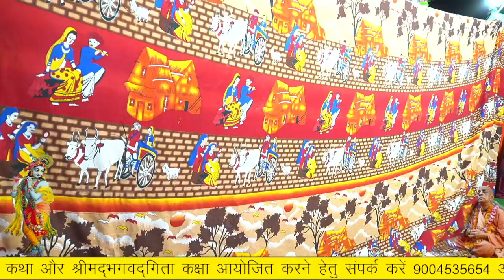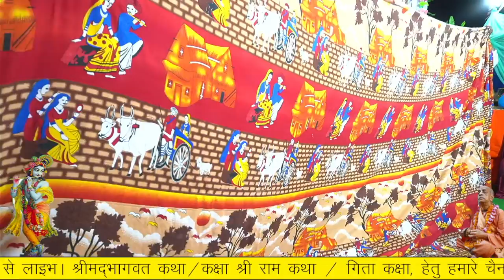Bhagvat katha Day 3 | Kunti Stuti | Rohtas Dharampura | Sasaram by Rupanuga Das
Bhagvat katha Day 2 | Kunti Stuti Rohtas Dharampura | Sasaram by Rupnuga Das